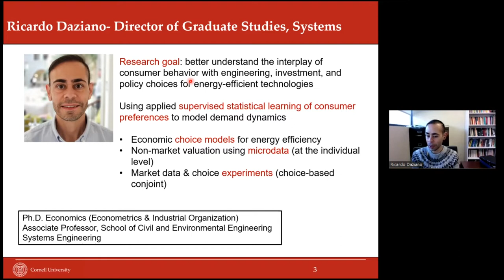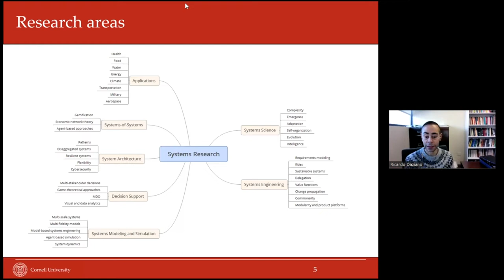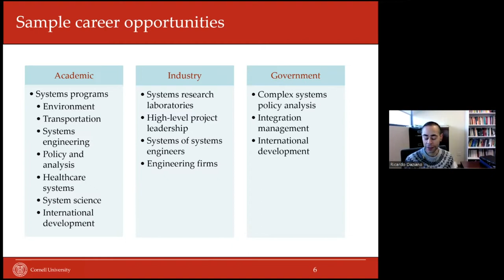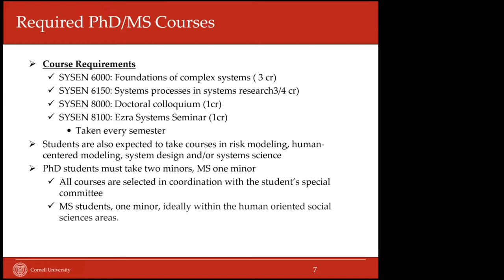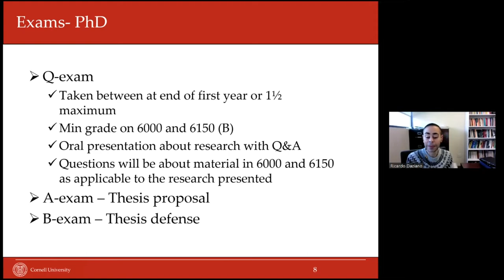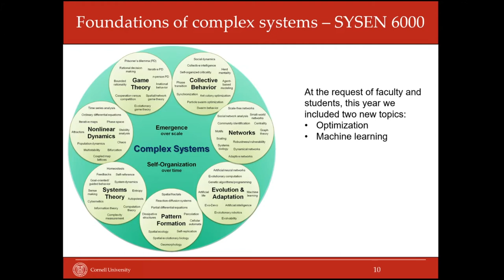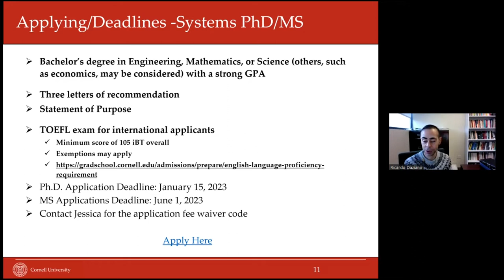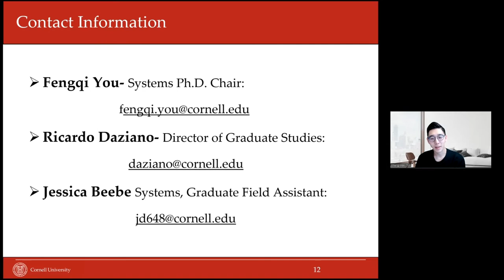Systems Engineering Master of Science/PhD Info Session on 11/28/2022